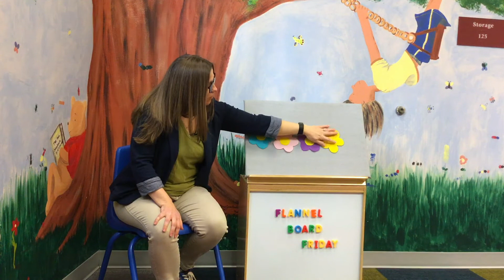Flannel Board Fridays - Flowers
In our next Flannel Board Friday, Miss Glynnis celebrates the arrival of spring with a rhyme about spring flowers!